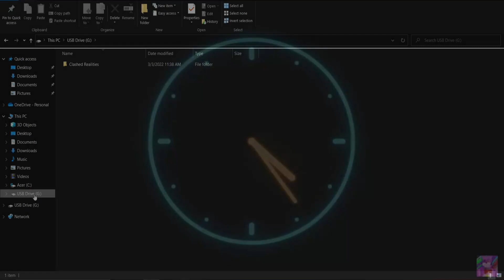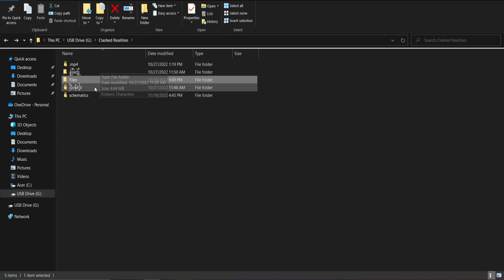Acclivity - Clashed Realities : Real Life - Episode 9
When left behind - who can you be with?
When someone is there - do you interact?
What if they hurt you - but what if they're right?
The pain has festered, it has grown. Anger breeds fear, fear breeds anger.
But what do both breed?
...a monster.

Join us in the Fan discord!!